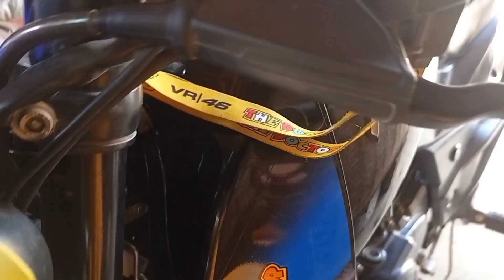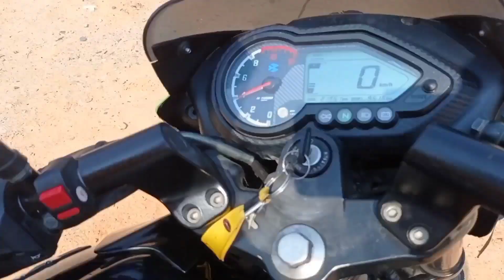Subscriber Vai lai Ride Lageko 😍 || dai dar lagyo || ARB Vlogs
Let's Hit Mission 2K YouTube Family ❤️

Don't Forget Feedback After Watching This Videos